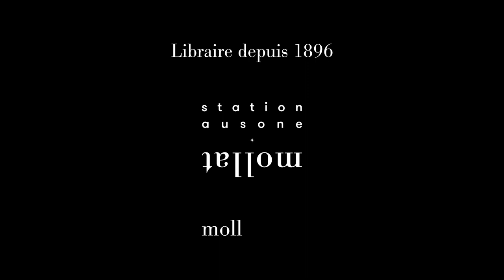Raphaël Doan - Le rêve de l'assimilation : de l'Antiquité à nos jours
Raphaël Doan vous présente son ouvrage "Le rêve de l'assimilation : de l'Antiquité à nos jours" aux éditions Passés composés. Lauréat du prix Montaigne de Bordeaux 2022.